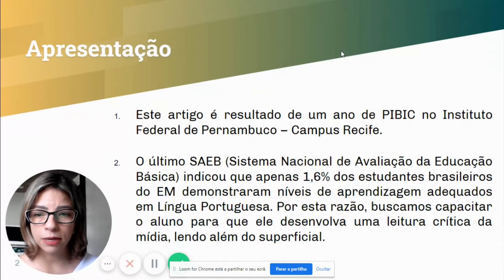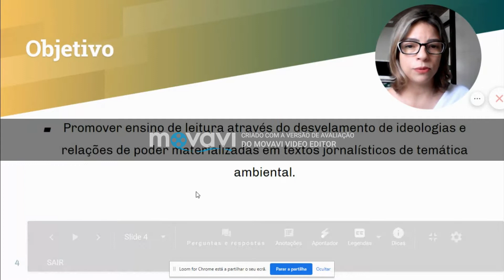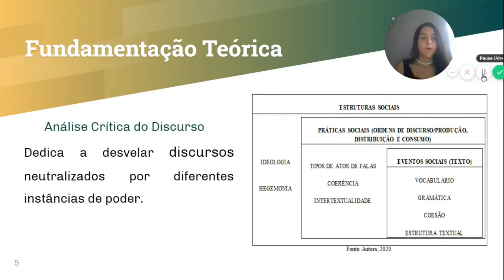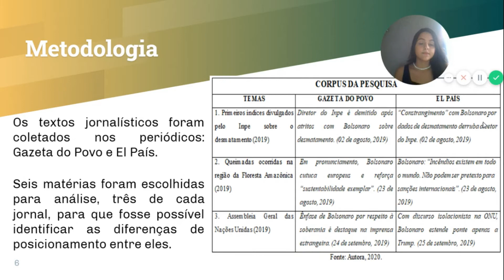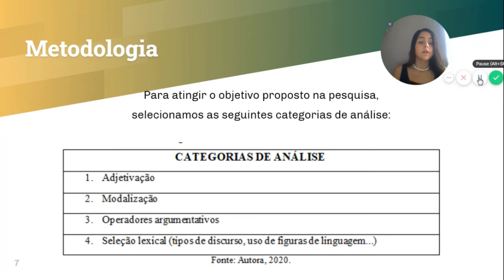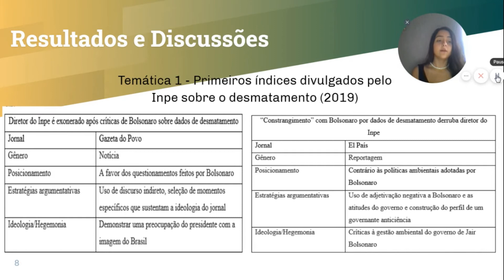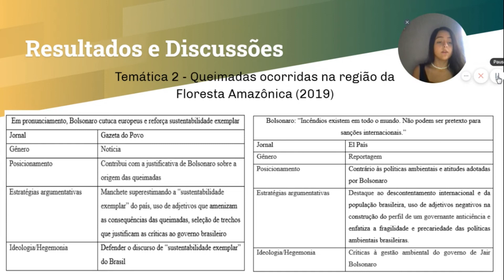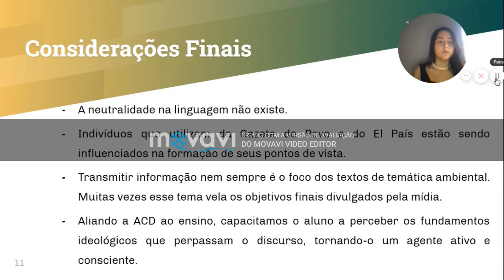Maria Clara Catanho Cavalcanti – Instituto Federal de Pernambuco (IFPE) - EDUCON 2020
Apresentação de trabalho no XIV Colóquio Internacional “Educação e Contemporaneidade” (EDUCON 2020) - Eixo Temático nº 13 – “Educação e ensino de ciências humanas e sociais. Estudos da linguagem.”

Título: “Meio ambiente em textos jornalísticos: uma proposta de ensino de leitura”

Categoria: Artigo científico.

Autor(a): Doutora Maria Clara Catanho Cavalcanti

Instituição: Instituto Federal de Pernambuco